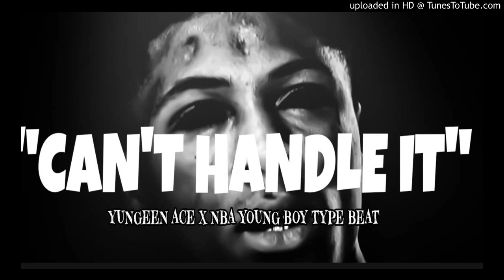Yungeen Ace x NBA Youngboy Type Beat 2019 (Prod.Ojaybeats x times10)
Email📩 to purchase and get this beat

●Free for Non-profit use only (must give credit)

Jaydayoungan x Nba Youngboy x Glokknine Type Beat

free lil baby gunna type beat 2018,

lil baby x gunna type beat free,

lil baby ft gunna drip too hard type beat

,free lil baby ft gunna type beat

nba youngboy x jaydayoungan type beat

nba youngboy x jaydayoungan type beat 2018

free nba youngboy x jaydayoungan type beat

jaydayyoungan x nba youngboy type beat

jaydayoungan x nba youngboy type beat

,free gunna ft lil baby type beat

free 2018 nba youngboy type beat True story

lil baby x gunna type beat

lilbaby x gunna x turbo

lil baby x gunna drip too hard type beat

lil baby x key glock

lil baby x quay global type beat

lil baby x gunna type beat 2018

lil baby x drake type beat

lil baby x gunna

lil baby and gunna drip too hard instrumental

Gunna x lil baby drip harder

Gunna x lil baby drip harder instrumental

Gunna x lil baby drip

Gunna and lil baby

Gunna x lil uzi vert x lil baby type beat

Gunna x lil uzi vert type beat

gunna x turbo type beat

new gunna and lil baby song

nba youngboy x speaker knockerz type beat

free speaker knockerz type beat

Glokknine type beat

Glokknine x kodak black type beat

Gloknine x Ynw Melly type beat

Glokknine x Ll baby type beat

Glokknine x Tay K type beat

Glokknine I dont need no help

Kodak black x Glokknine type beat

Glokknine x LPB Poody type beat

jaydayoungan x glokknine type beat

nba youngboy x glokknine type beat

glokknine type beat

jaydayoungan x glokknine x nba youngboy type beat

Nba youngboy x Glokknine type beat free

Glokknine type beat free

 Glokknine and Nba youngboy

Jaydayoungan type beat free

Free Nba youngboy and Kevin gates type beat

Nba Youngboy Type Beat download

cashmoneyap type beat

nba youngboy x cashmoneyap type beat

jaydayoungan and nba youngboy x key glock

cashmoneyap x nba youngboy type beat

ynw melly type beat

jaydayoungan type beat

cashmoneyap type beat

Free Nba Youngboy x CashmoneyAp type beat